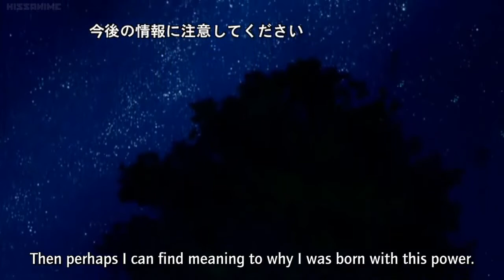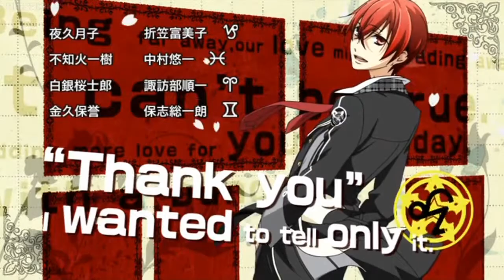Starry ☆ sky EP-8 English (sub)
The heroine, Tsukiko, enrolled to a school that was recently changed from all-boys school to co-ed. Since the area where the school is conveniently rural and the rather exclusive curriculums the school has, up until now the heroine is the only one female who enrolled to the school.

In Starry Sky, the 13 constellations of the Zodiac are personified into handsome young men. The anime will be directed by Kiyomo Sayaka who worked with Vampire Knight. Similar to Hetalia - Axis Powers, Starry Sky's anime will be distributed through the Animate.tv website and other means.